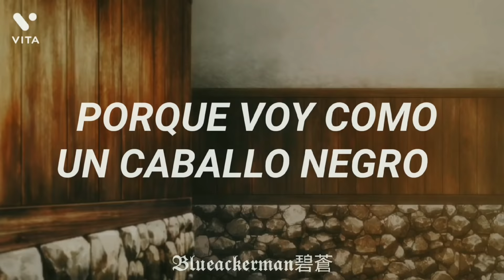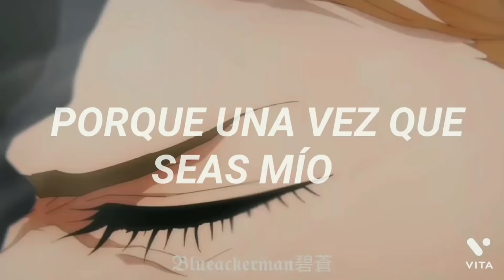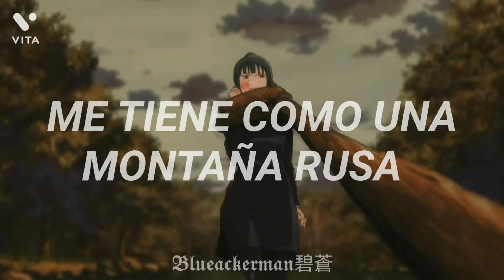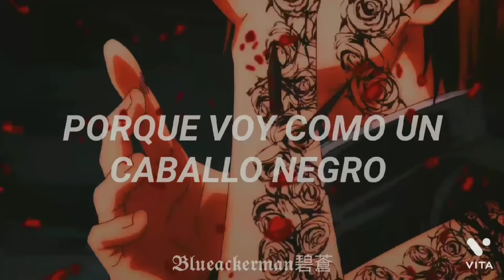Esta canción con las chicas de JJK es superior✨🛐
Si ves algún error ortográfico, de tiempo o de traducción puedes decírmelo sin ningún problema ✨✨

Ajusta la calidad a 1080p✨

Personajes: Nobara Kugisaki, Maki Zenin✨